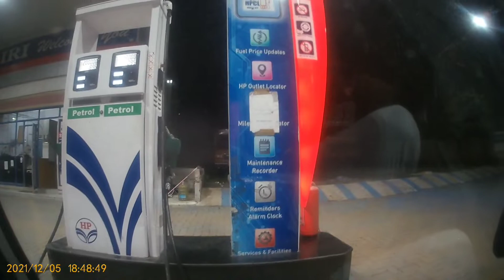OOTY coonoor night short ride | Bhuvi Rider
Me and my friends suddenly decided to go for short travel to coonoor for chill climate and had snacks and dinner.

Tamilrider